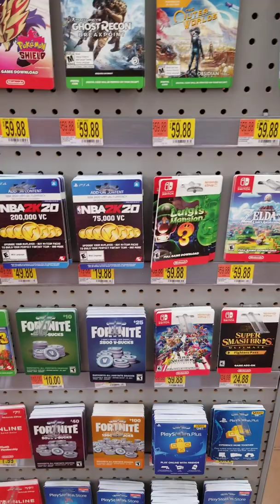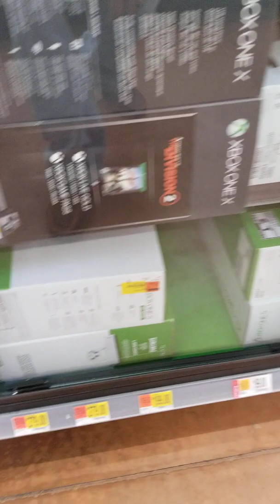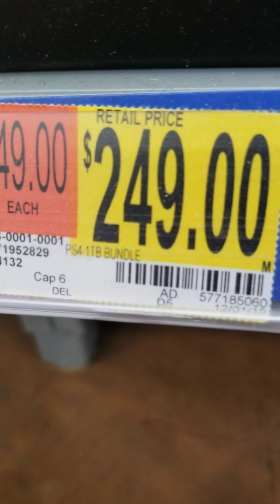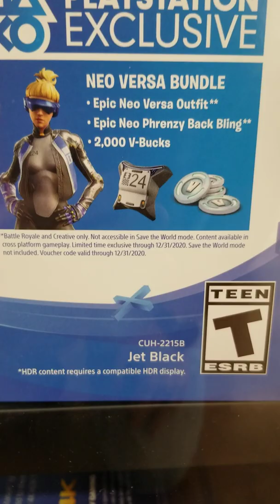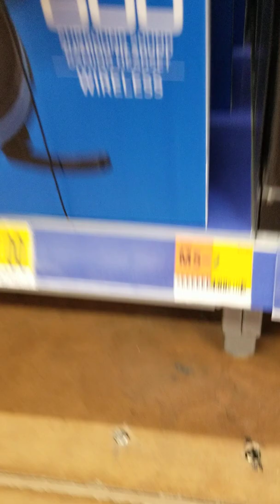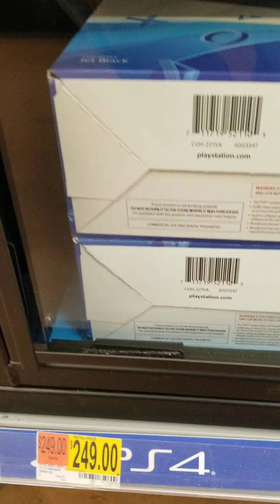Looking at the gaming consoles at Walmart